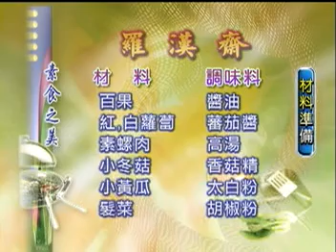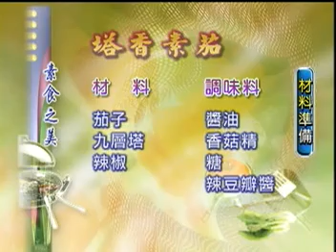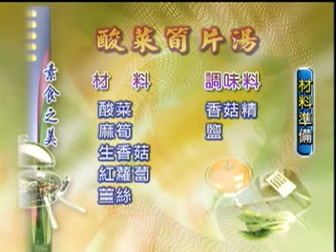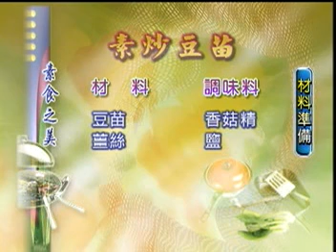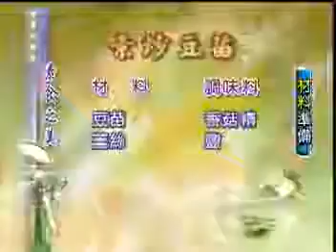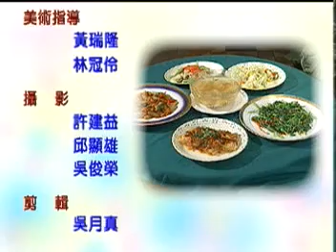【素食養生】素食製作影片 家常菜